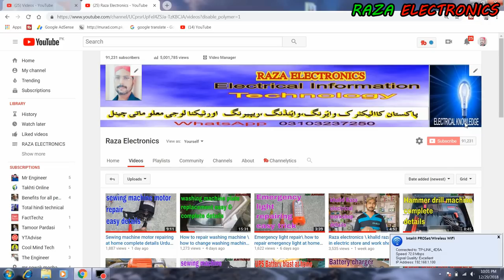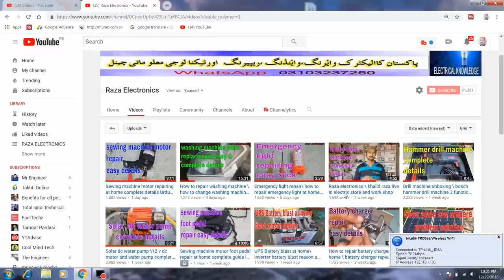Water pump repairing \ water pump sound problem solution complete guide in hindi Urdu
is video me water pump ke tez awaz ko kam karne ka tariqa bataya gaya he
i hope is video me ap ko bahut khuch sekhne ko mille ga
video achhi lage to isse like aur shear zaroor kejiye aur is video ke bare me comment me apni qeemti raye bhi dejiye